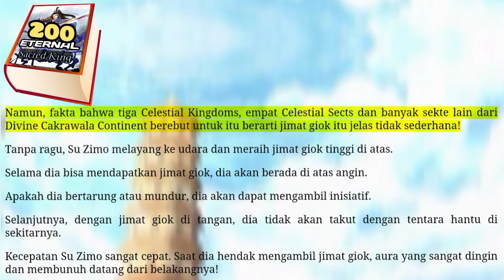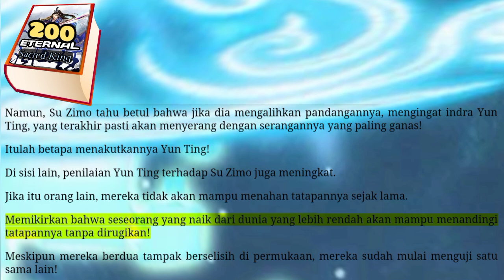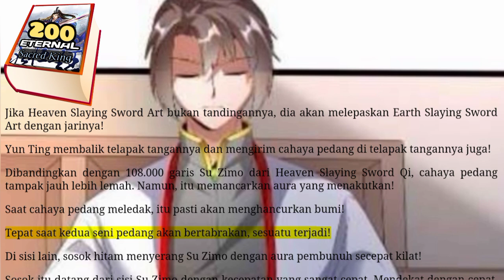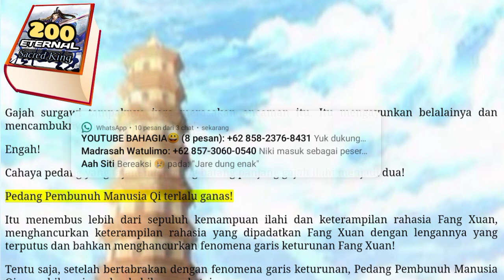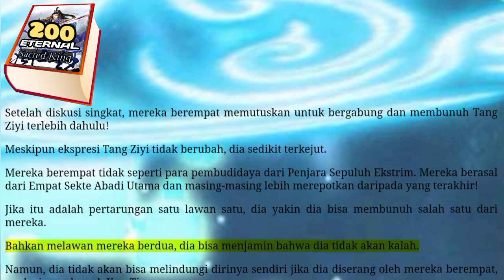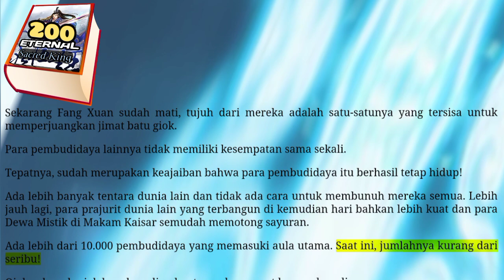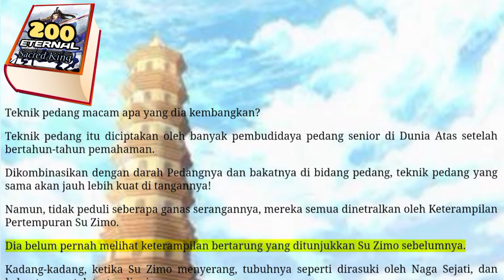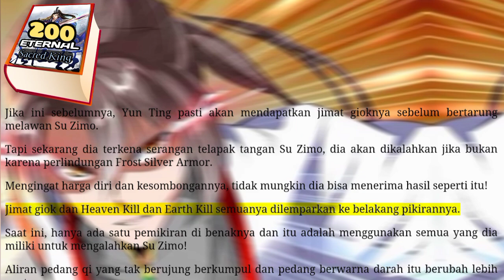Eternal Sacred King 200